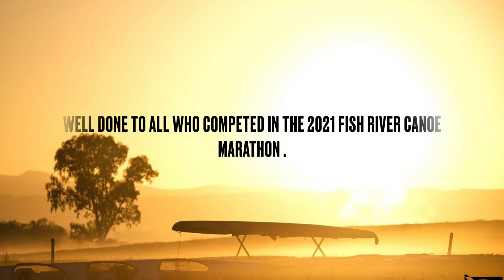2021 Fish River Canoe Marathon - Day 02 Highlights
Day two highlights from the 2021 Fish River Canoe Marathon.